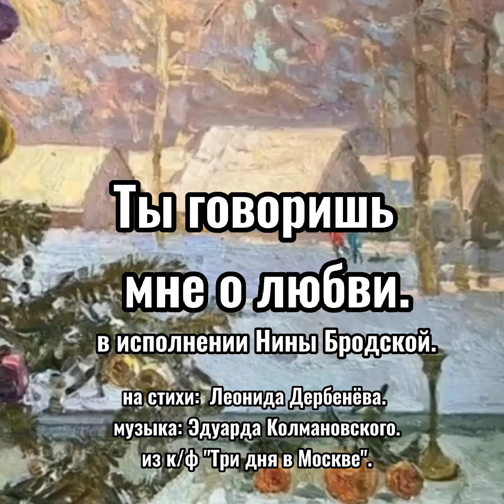ТЫ ГОВОРИШЬ МНЕ О ЛЮБВИ.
в исполнении Нины Бродской.
на стихи:   Леонида Дербенёва.

А разговор напрасно начат.
Слова я слушаю твои,
Но ничего они не значат.

Припев:

Может, ты на свете лучше всех,
Только сразу это не поймёшь,
Одна снежинка — ещё не снег, ещё не снег,
Одна дождинка — ещё не дождь.

Когда-нибудь, но не теперь,
Придёт любовь, чтоб стать судьбою.
Придёт, как ливень, как метель,
Всё, заслонив вокруг собою.

И, может быть, вдруг я сама
Тебе в глаза взгляну иначе,
И станут вещими слова,
Что ничего сейчас не значат.

Припев:

      В 1974 году мелодия и текст песни «Ты говоришь мне о любви» впервые прозвучали в лирической музыкальной комедии «Три дня в Москве». Произведение, написанное композитором Эдуардом Колмановским и поэтом Леонидом Дербенёвым специально для фильма, не только украсило киноленту, но и стало одной из лучших любовных композиций того времени. Песня нежнейшего содержания, несущего тепло и мягкость отношениям между мужчиной и женщиной.

      Меня вы можете поддержать:
- подпиской, лайками и комментариями,